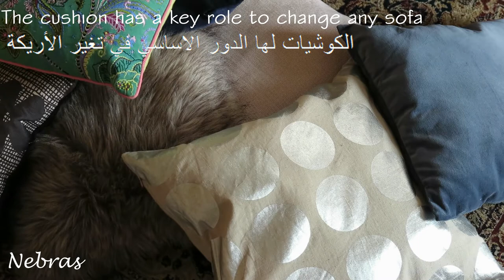كيفية ترتيب الكوشيات على الاريكة ؟ How To Arrange Sofa Pillows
الكوشيات كيف تعلب دور مهم في تغير الاريكة (القنفة)
دائما انصح لمن نختار الاريكة ( القنفة ) نختارها سادة لانها تعتبر قطعة استشمارية ..
اليوم حبيت اشاركم هالفيديو الي اهو عبارة عن قنفة وحده ب3 أنماط ( ستايلات) مختلفة كليا عن بعضها.

livenstyle